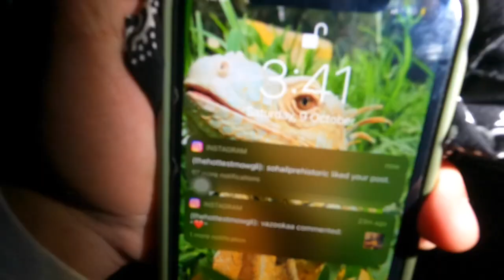MONKEY GONE WILD????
Hey Guys this video is all about Kala are rescued black faced monkey which was under our foster from last one year he was electrocuted by the overhead wires and had some major burns after medical treatment and proper care he is now fit for surviving in nature we released him Into a reserve forest land according to Maharashtra forest department guidelines￼￼.

Clinic address : “PRO LIFE VETERINARY CLINIC”at Sion.
Address:-
Unit no. 1, Ground floor, Mangirish, Plot no. 134 - A, Swami Vallabhdas road, Jain Society, Sion (West) Mumbai, 400022.